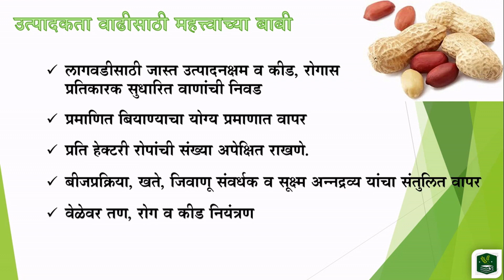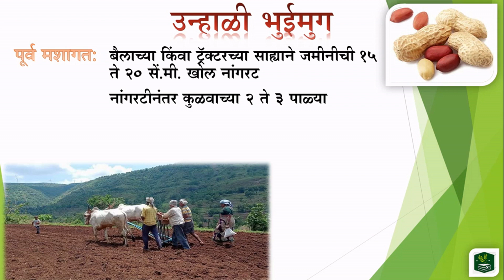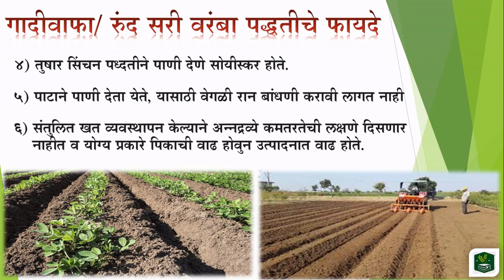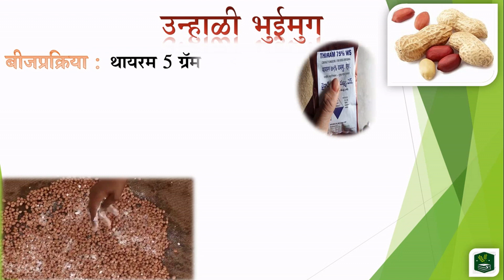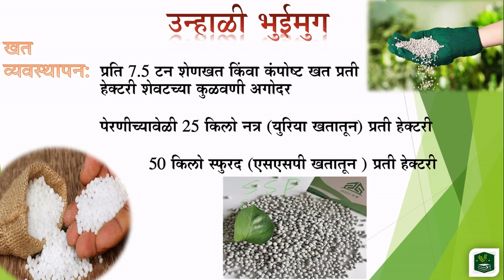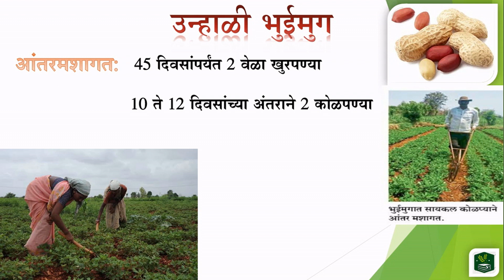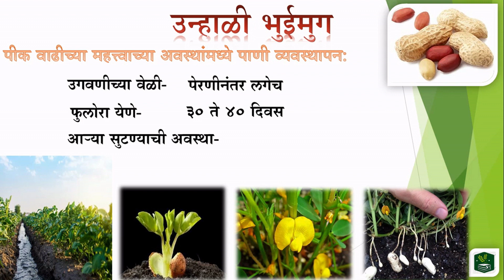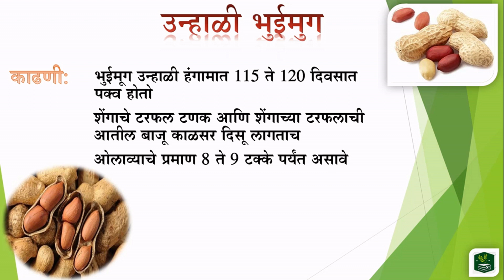उन्हाळी भुईमुग लागवड | Summer Groundnut Production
Marathi Krushidoot

उन्हाळी भुईमुग लागवड | Summer Groundnut Production | Summer Groundnut Cultivation | Groundnut

या व्हिडीओमध्ये आपण उन्हाळी भुईमुग लागवडीबाबत सविस्तर माहिती पाहणार आहोत. ज्याचा शेतीमध्ये उत्पादनवाढीवर निश्चीतच चांगला परीणाम होईल.
In this video we will see detail information of Summer Groundnut production. Which will surely help to increase the production in agriculture.